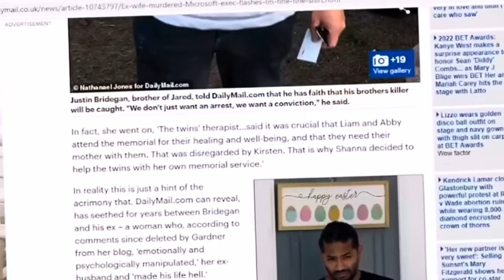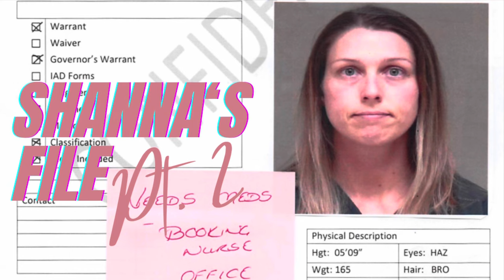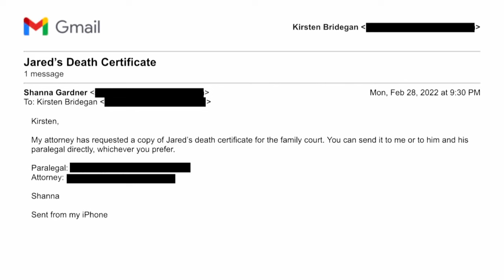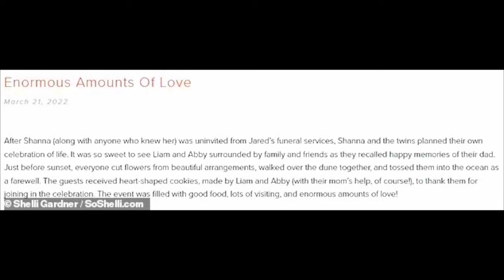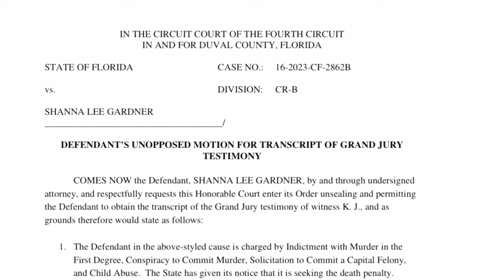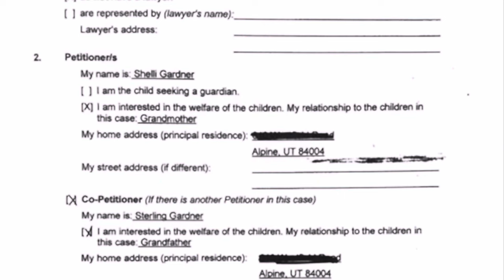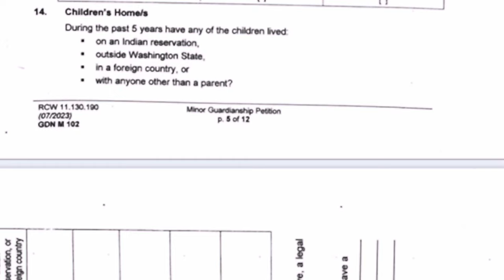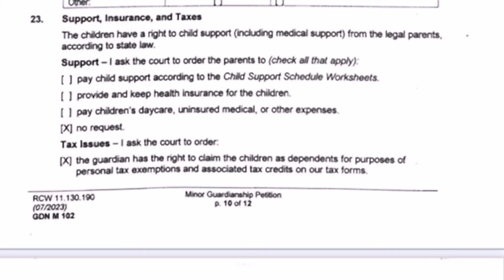THE GARDNER GRANDPARENTS LIES! MARIO FERNANDEZ & SHANNA GARNERS EVIDENCE SO FAR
On the evening of Feb. 16, 2022, Jared Bridegan had just dropped off his 10-year-old twin son and daughter to his ex-wife's home in Jacksonville Beach and was headed back to St. Augustine where he lived. With his 2-year-old daughter in the car, he stopped because of a tire on the road near the exit of The Sanctuary neighborhood.

In what police believe was a planned attack, he was shot multiple times as he apparently attempted to move the tire. His vehicle's hazard lights were still blinking with his daughter sitting in her car seat unharmed.

Police asked for leads as to who was responsible for the execution quickly soared to $55,000. And soon it became a global whodunit that captured the media's attention.

He was a 33-year-old Microsoft executive and father of four. He had two children with ex-wife Shanna Gardner-Fernandez who lived in Jacksonville Beach and two with current wife Kirsten Bridegan in St. Augustine.